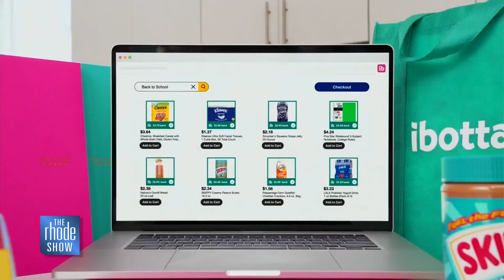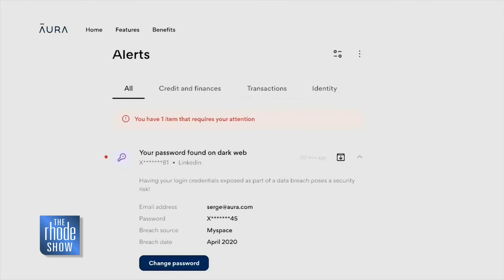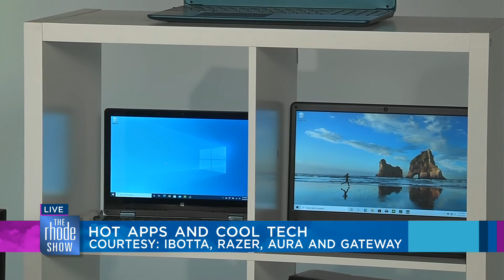The Rhode Show - New Tech Items for Back-To-School - 8/10/21